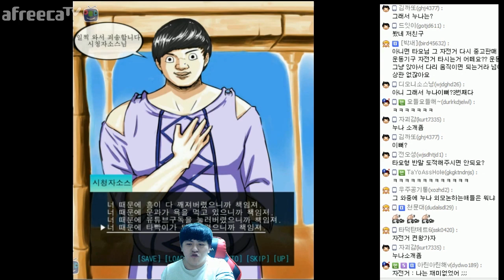[타요노가리] 그가 하루만에 운동을 그만둔 이유